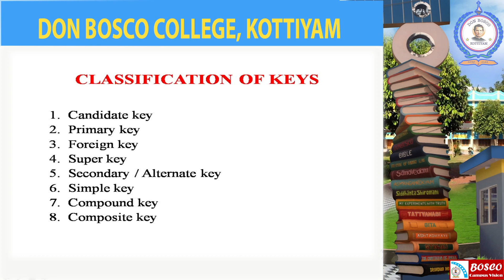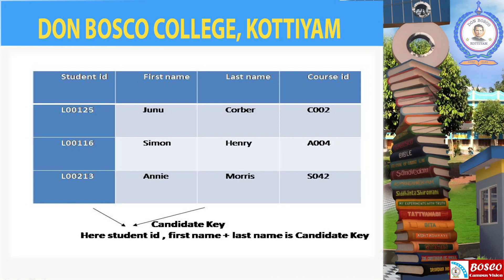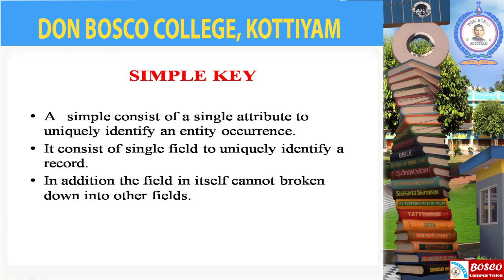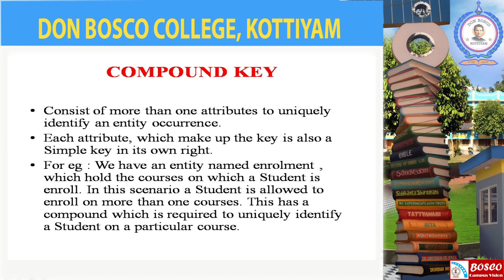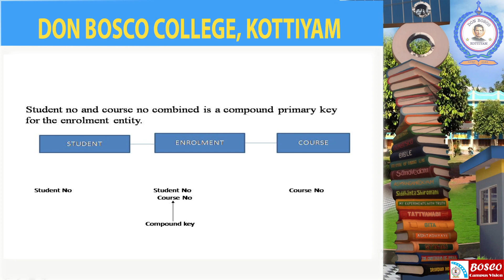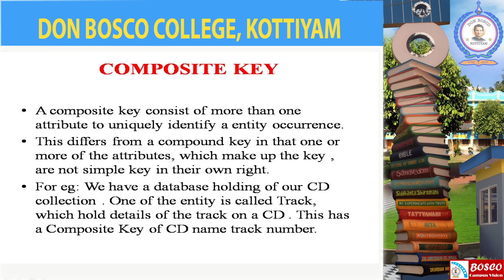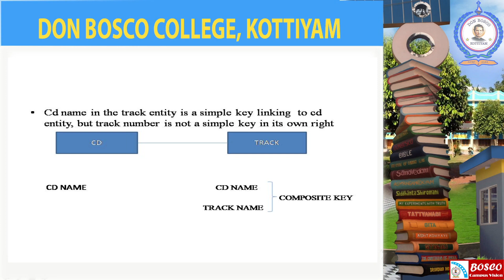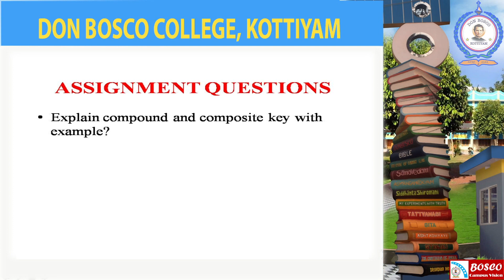Database Management System : Lecture 8 (Keys - Part 2)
A table may have one or more choices for the Primary key. Collectively these are known as Candidate key.
One is selected as Primary key. Those not selected are known as Secondary keys or Alternative key .